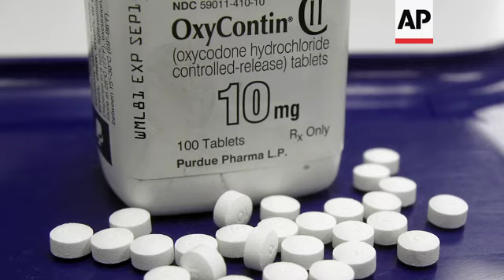Colleges got $60M-plus from OxyContin family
(3 Oct 2019) FOR CLEAN VERSION SEE STORY NUMBER: apus124557

Prestigious universities around the world have accepted at least $60 million from the family that owns OxyContin maker Purdue Pharma over the past five years.
Schools have accepted the donations even as the company has become embroiled in lawsuits over its role in the opioid epidemic.
Financial records reviewed by The Associated Press show that major beneficiaries of the Sackler family include the University of Oxford in England and Rockefeller, Cornell and Columbia universities in New York.
Some critics see the donations as a naked attempt to salvage the family's reputation.
Yale spokeswoman Karen Peart said the school decided this year not to accept new gifts.
Some other schools said they had no plans to accept Sackler funding for the foreseeable future.
Most others refused to disclose their plans.
At many schools, the money has already been spent.
And even if officials wanted to return what's left, it isn't as simple as writing a check. There are tax hurdles and legal obstacles that can make it difficult to return gifts from charities.
Brown said it will redirect unspent money to Rhode Island nonprofit groups that treat opioid addiction.